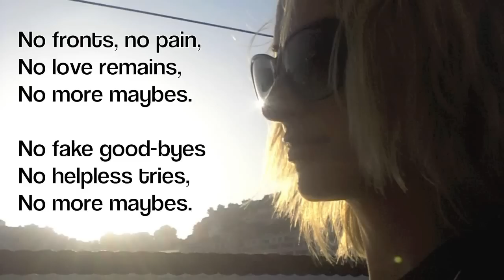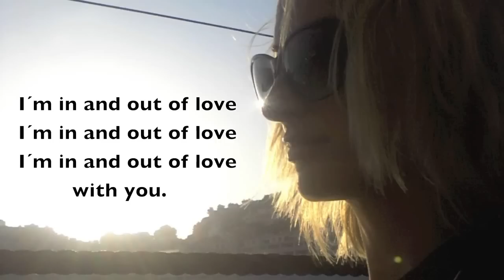ATB with Rudee feat. RAMONA NERRA - In and out of love - lyrics video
ATB
                 Rudi Dittmann